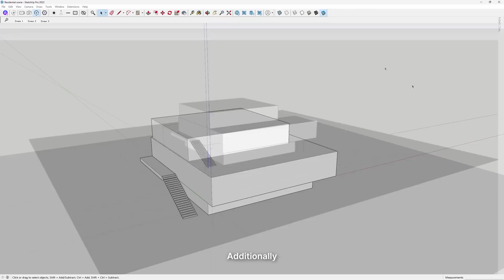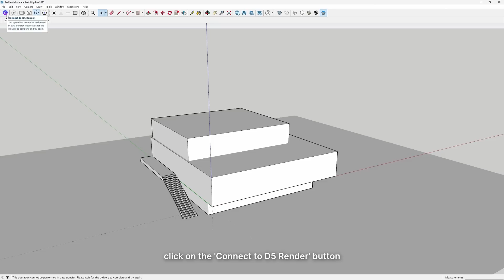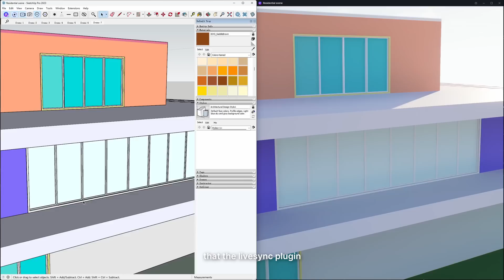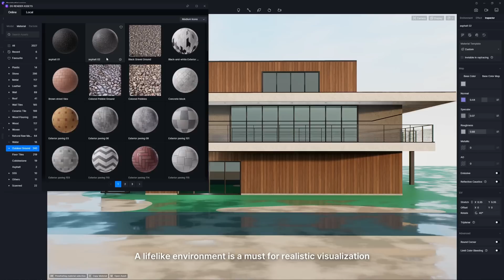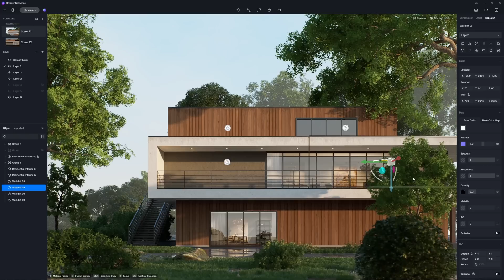SketchUp Livesync with Real-time Rendering to Design, Render Faster Than Ever Before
Real-time rendering for SketchUp is made easier with the live sync plugin of D5 Render for SketchUp. See your design brought to life on the fly.